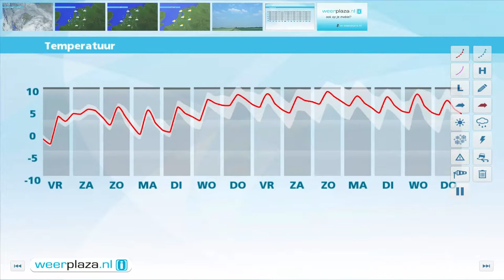Weerbericht donderdagmiddag: Wolkenvelden en zon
Er trekken wolkenvelden over het land, maar verspreid schijnt ook de zon. Verder is het overwegend droog. Het maximum komt uit rond -1 graden in Groningen tot +5 graden in het zuiden van het land. Er waait een matige oostelijke wind, kracht 3 of 4. Morgen zijn er zonnige perioden, vooral in de ochtend. Later op de dag komt er meer bewolking vanuit het westen. Het wordt +1 tot 6 graden. De wind waait uit zuid tot zuidoost en neemt geleidelijk toe naar matig, aan zee vrij krachtig, 3 tot 5 Bft.